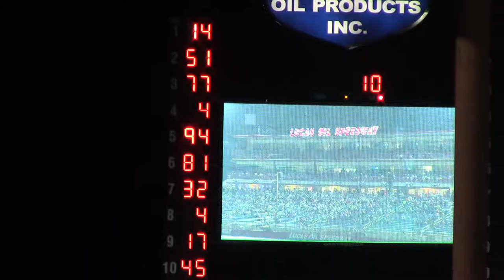Show Me 100 Late Model Heat 4 5/26/17